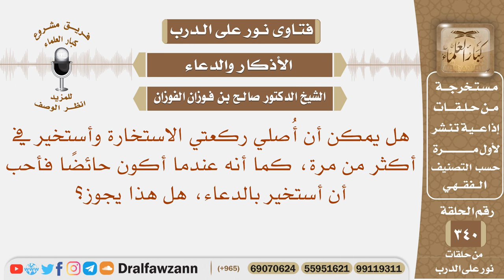هل يمكن أن أُصلي ركعتي الاستخارة وأستخير أكثر من مرة، وهل يجوز أن استخير الله بالدعاء وأنا حائض؟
نص السؤال: هل يمكن أن أُصلي ركعتي الاستخارة وأستخير في أكثر من مرة، كما أنه عندما أكون حائضًا فأحب أن أستخير بالدعاء، هل هذا يجوز؟
السيرة الذاتية :
للاشتراك في قناة الشيخ صالح الفوزان

رئيس الفريق
لمشروع كبار العلماء